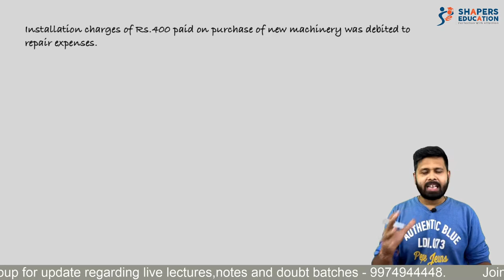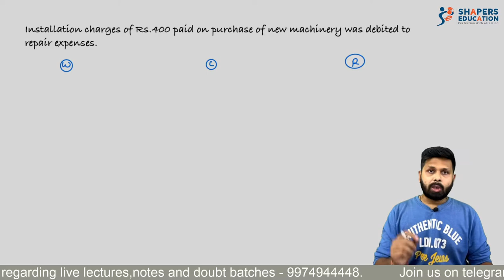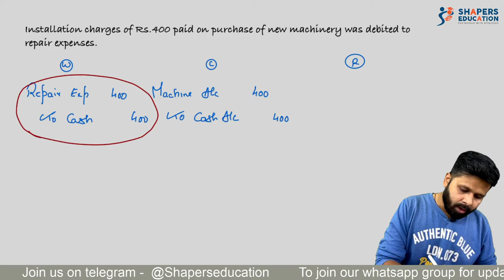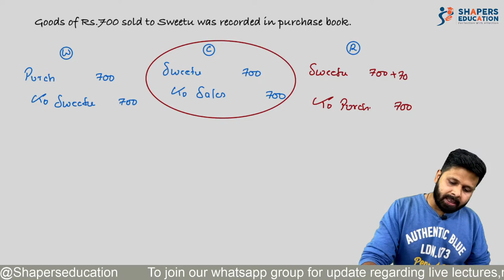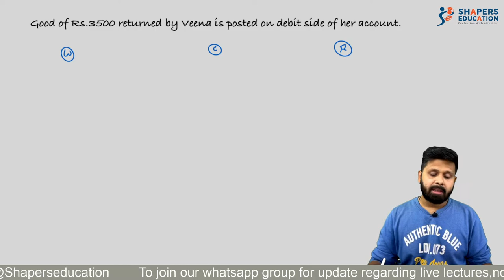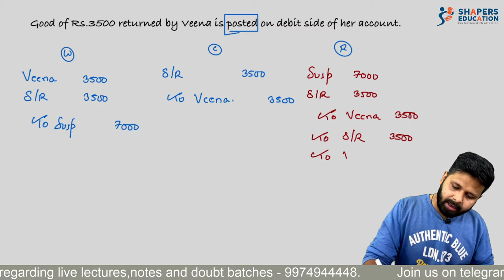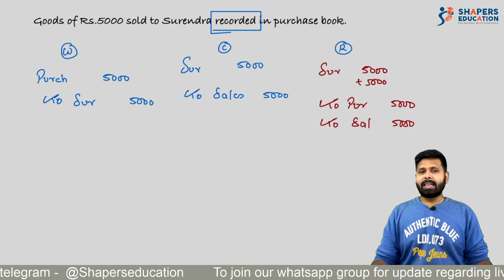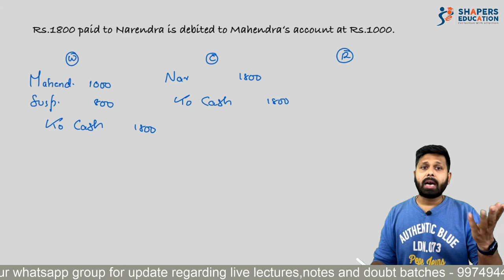Rectification of errors￼ | Accounts | 11th Gujarat Board | CA Mohit Taparia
Hello guys ,

This is a small video of topic rectification of error. This video will help u understand the concepts of rectification and will make this topic very easy for you.

Let us know if u liked our video.

rectification of errors,rectification of errors in accounting,rectification of errors in accounting class 11,rectification of errors class 11,shapers education,ca mohit taparia,error of omission,error of principle,error of commission,errors affecting the trial balance,final accounts with adjustments class 11,wrong accounting entries,accounting rectification of errors,bank reconciliation statement,class 11th accounts,class 11th accounts rectification of errors